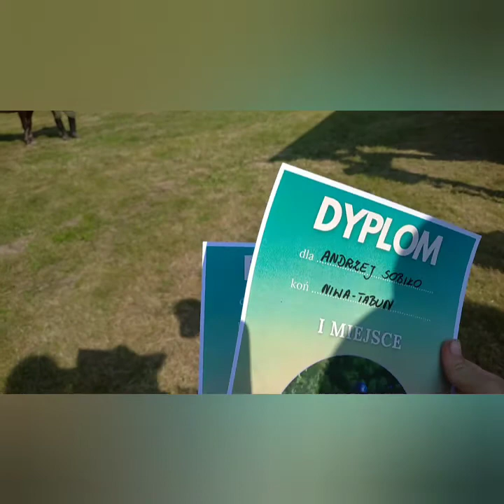Vlog # 5 Ścieżka Huculska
Cześć
w dzisiejszym filmie pokaże wam ścieżkę huculską bez płyty gdyż nie zdążyliśmy przyjechać.
Naszą klacz zdobyła Wiceczempiona klaczy huculskich oraz ocenę wybitną i pierwsze miejsce w ścieżce.